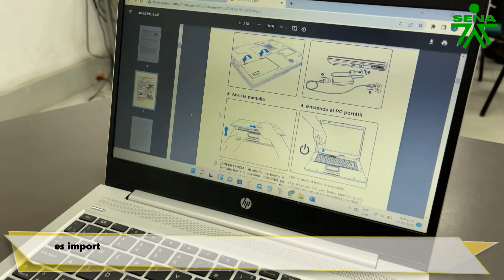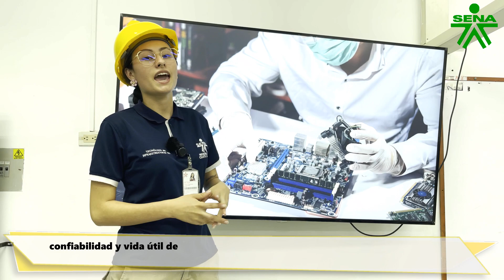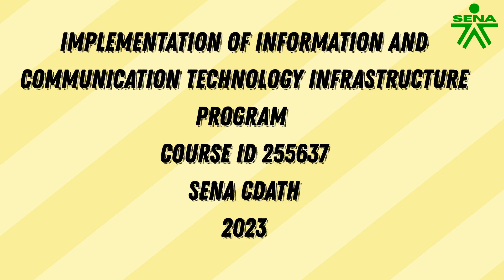COMPUTER EQUIPMENT MAINTENANCE PROCESS 2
COMPUTER EQUIPMENT MAINTENANCE  PROCESS

PRESENTED BY

ALEXANDER PINTO TRUJILLO
KELLY LISETH CASTRO CASTAÑEDA
ANDRES FERNANDO CASTILLO VELASCO
JOSE MIGUEL CEDEÑO GONZALEZ

PRESENTED TO
JULIAN RICARDO GASCA CUELLAR
ENGLISH INSTRUCTOR

IMPLEMENTATION OF INFORMATION AND COMMUNICATION TECHNOLOGY INFRASTRUCTURE PROGRAM
COURSE ID 255637
SENA CDATH
2023